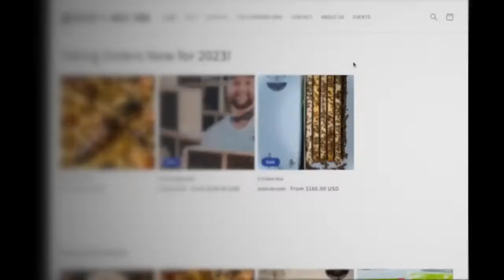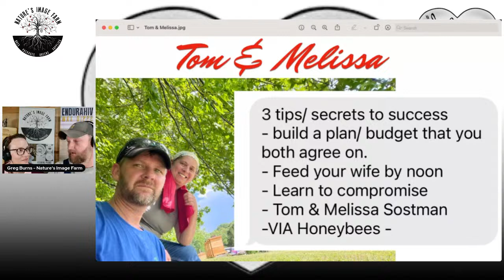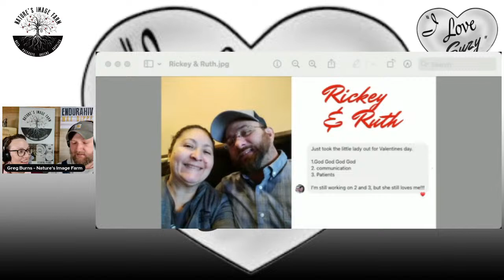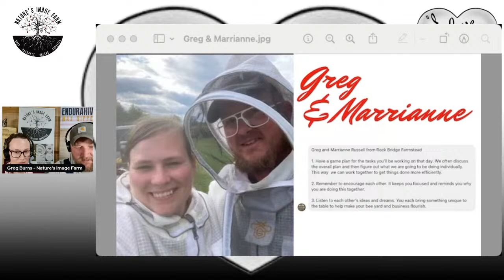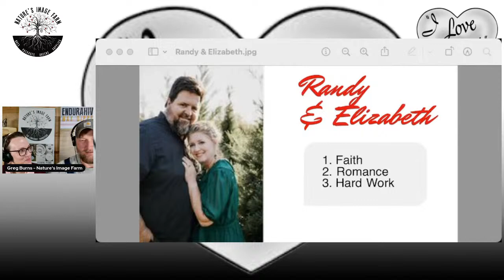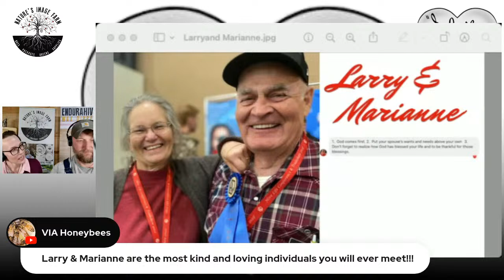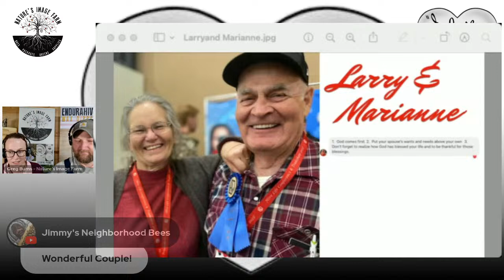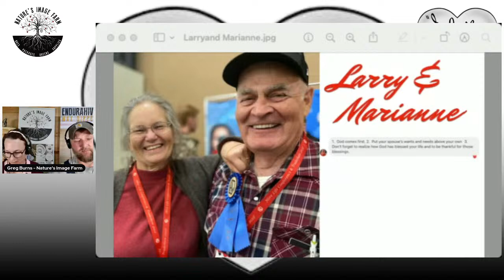Secrets for Beekeeping Couples - Valentine Bee Chat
Will you BEE mine? Join us for a Valentines Day Bee Chat w Greg & Susan Burns of Nature's Image Farm as they share their Beekeeping Secrets to working together as a couple! They'll also be checking in with couples across the country to learn the secrets of successful beekeeping together!

Thanks to everyone for sharing your secrets to a successful beekeeping/homestead marriage!
@rockbridgefarmstead Tom & Melissa Sostman, Via Honeybees, Larry & Marianne Siers, Jamey & Brandi Wynn - Sweet Harlan Honey Bees

Fellas, buy your wife what she really wants... BEES! 🐝

Specializing in Bucket Feeders and Plugs, Wax Dipped Equipment, Premier Bee Products Pura Cell Foundation, Pura Hive, Propola

Consider joining our channel membership and get access to all The Learning Yard Exclusive Videos, Perks & behind the scenes at Nature's Image Farm.